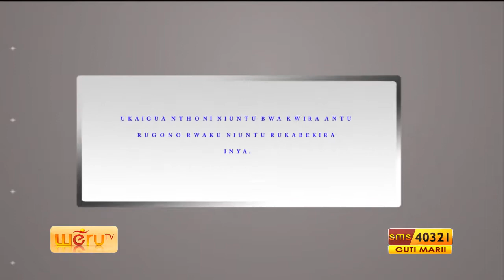Nchera sn 2 ep 5 part 2